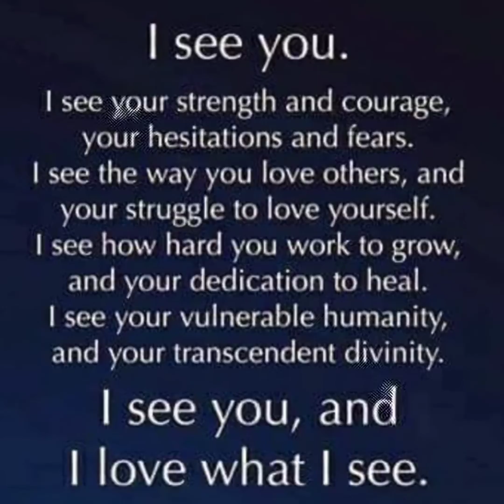"CATCHING UP WITH WILL" IN KENSINGTONPHILADELPHIA FACESOFKENSINGTON METHAMPHETAMINE AWARNESS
This is Will a gentleman i met in the course of doing my outreach. He has a methamphetamine addiction and is homeless in Kensington Philadelphia
🙏 and good thoughts for Will

I travel to Kensington North Philadelphia aka the Badlands to feed the homeless and try spread a little hope . Below is a link to my instagram and Facebook and tik-tok.